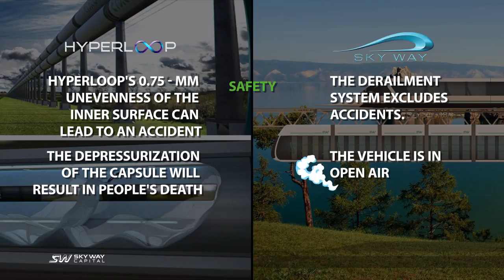SkyWay vs Hyperloop. What is better?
👉 lifelong dividends
👉 intellectual property